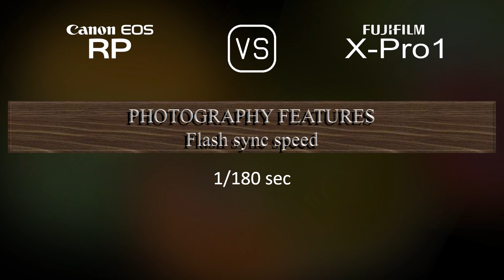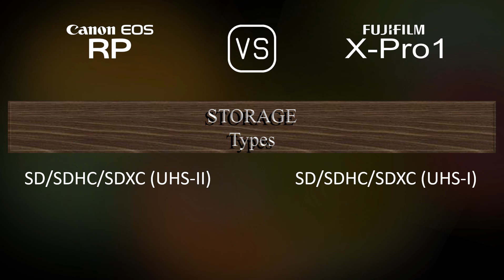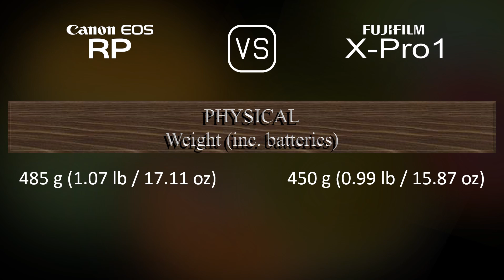Canon EOS RP vs. Fujifilm X-Pro1: A Comparison of Specifications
This video overviews the Canon EOS RP and the Fujifilm X-Pro1 in a parallel comparison of specifications.

00:25 LAUNCH
00:33 BODY
00:40 SENSOR
01:01 IMAGE
01:16 OPTICS & FOCUS
01:41 SCREEN
01:58 VIEWFINDER
02:13 PHOTOGRAPHY FEATURES
03:06 VIDEOGRAPHY FEATURES
03:20 STORAGE
03:24 CONNECTIVITY
03:49 PHYSICAL
04:07 MISC